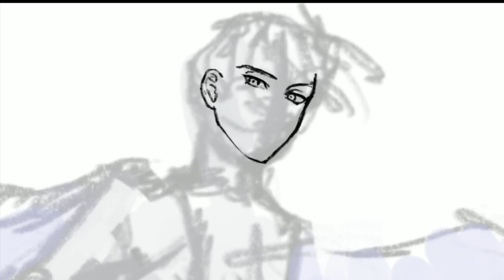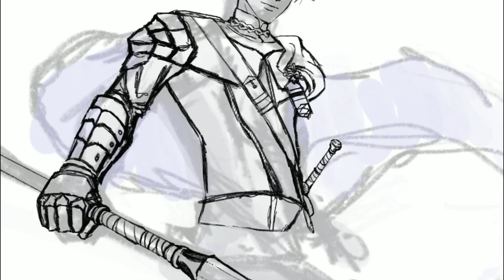[Timelapse] DIMITRI- Fire Emblem Three Houses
Drawing and coloring Dimitri from Fire Emblem Three Houses.
I still haven't played the game, but I'll get it with the Switch Lite in September, I swear :')
Software: Procreate (drawing and painting) & Clip Paint Studio (color editing and details)
Tablet: Ipad Pro 10.5" 2nd Gen

Music: Credits (Japanese), Fodlan Winds (Thunder), Blue Skies and a Battle, The Edge of Dawn (Seasons of Warfare) (Japanese),  from Fire Emblem Three Houses Soundtrack - Music From Nintendo Switch/WII U.